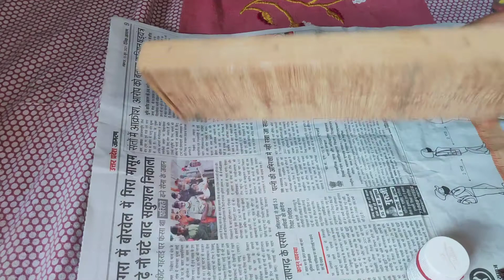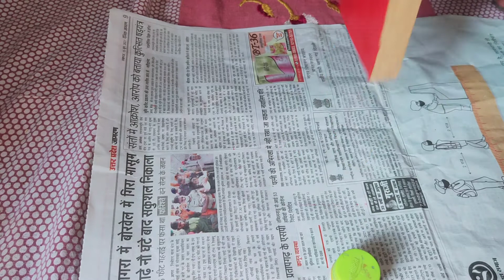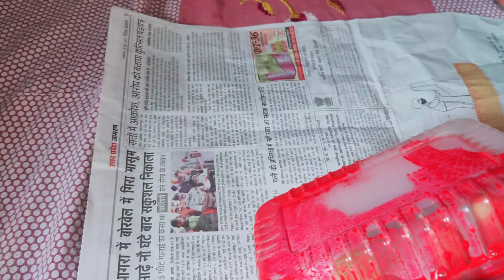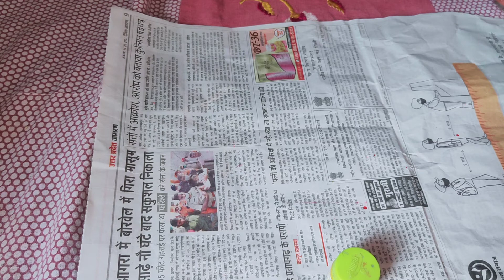Key stand or seenry 👍👍🙏🙏